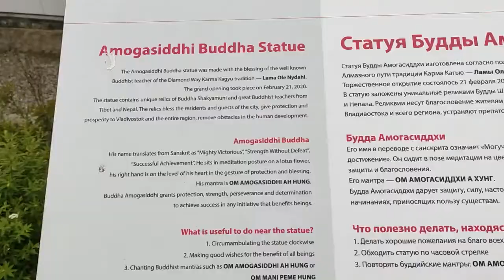Vladivostok Russia/ Vladivostok Far East/ Primorsky Krai/ Russian Sanctions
Hi everyone!
Vladivostok is a city in the Far East of Russia, on the shore of Sea of Japan. This city is famous for its unique vibe, hills, the sea and traffic jams. In the video I will show you some interesting places.

2) My Binance: 0xc5109617b52a70201abb0935febf7430c6af7ba4
ID of my Binance profile: 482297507

3) My steam login: denis1345122